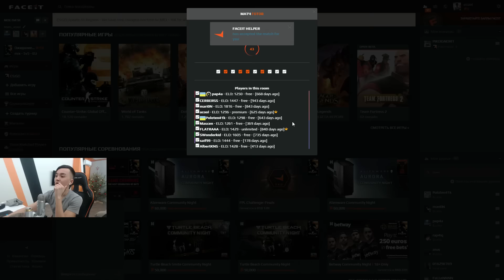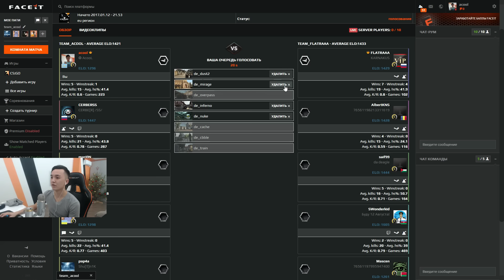ДОРОГА К 10 LVL ФЕЙСИТА #3